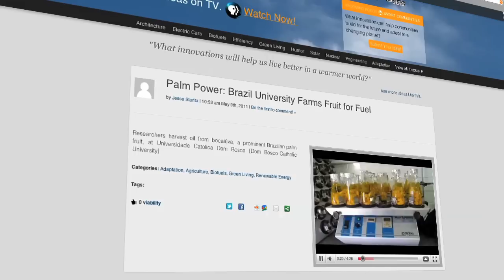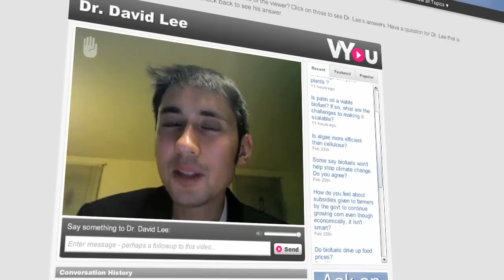Could Palm Oil Biofuels Work?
Could there be a new source of biodiesel? This week our WEBISODE focuses on Dom Bosco Catholic University's biochemistry laboratory in Campo Grande, Brazil.

Dom Bosco is experimenting with a plant called bocaiúva, a native palm. They believe the palm oil from the bocaiúva could yield a new source of renewable energy.